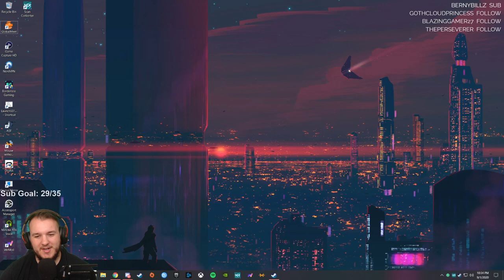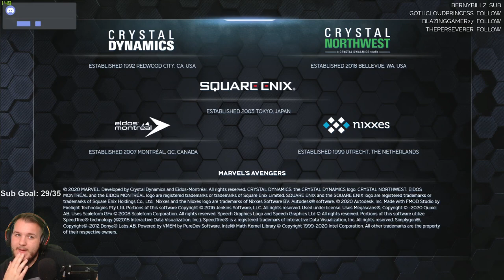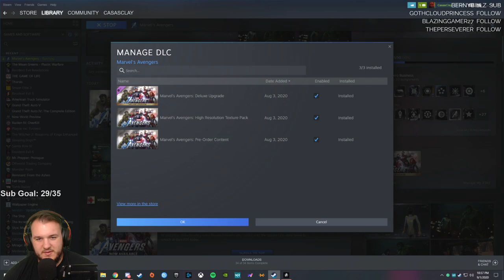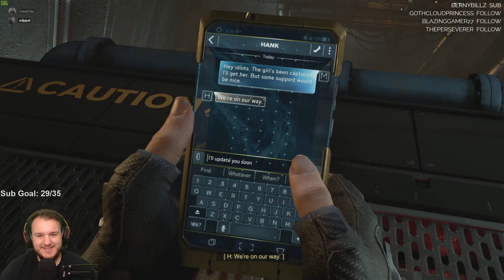Marvel's Avengers - Let's Play - Part 10